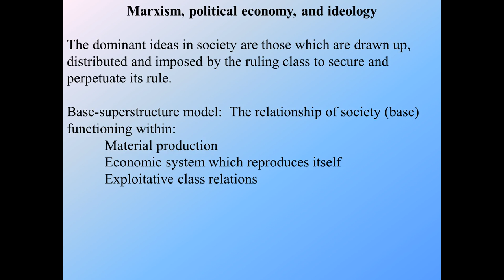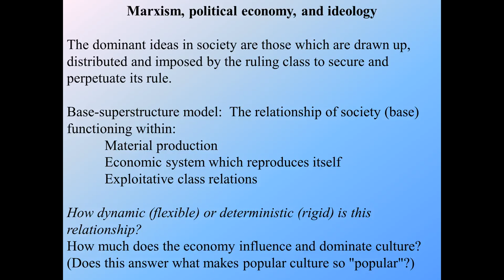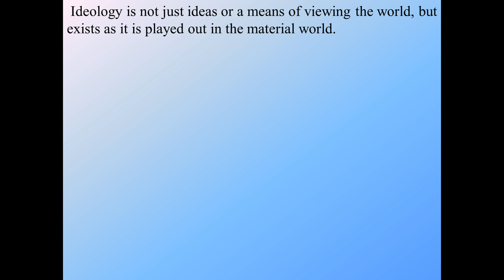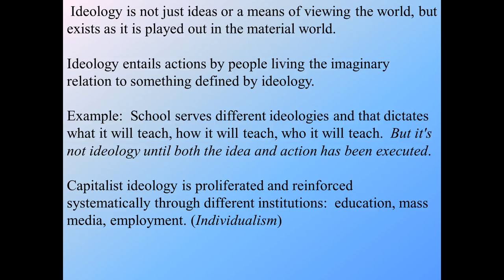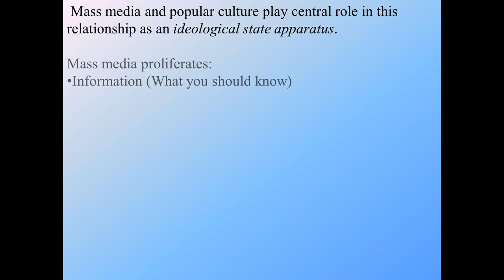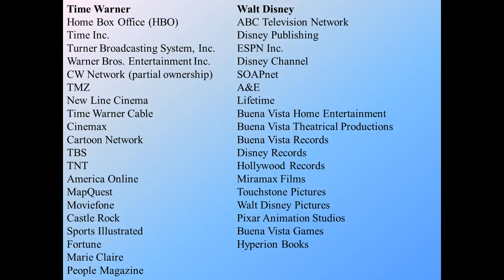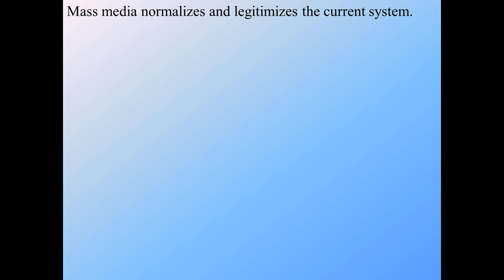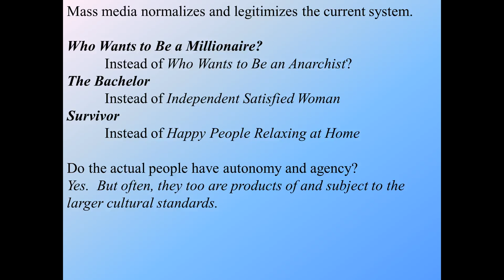Module 12 - Marxism and Popular Culture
This is a video exploring some of  the marxism and popular culture for "Popular Culture in the U.S.", an online course at North Shore Community College.